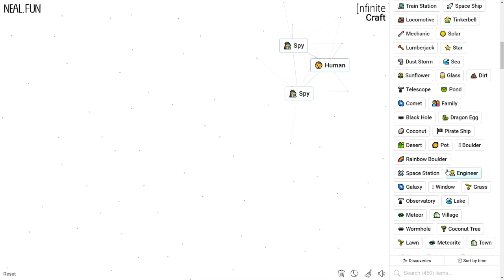How to Make a Spy in Infinite Craft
How to Craft a Spy in Infinite Craft